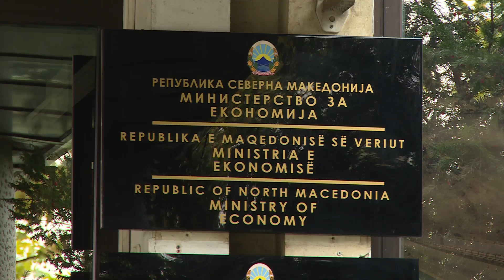Драстично ќе поскапат месото и сувомеснатите прозиводи ако Владата не ги врати квотите за увоз